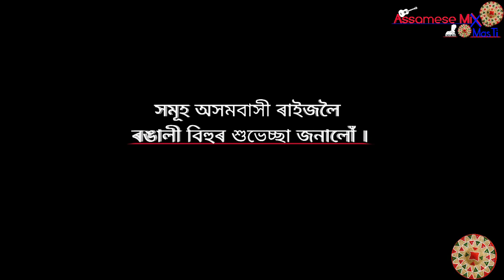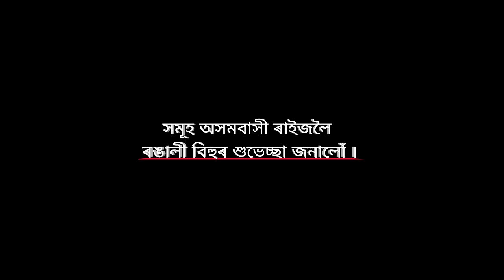ভৰি মাৰি থকা ছ || Bipul Rabha Assamese Comedy || Oi Khapla 143 || Assamese Mix MasTi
নমস্কাৰ  বন্ধ-বান্ধৱীসকল  ।

ধন্যবাদ